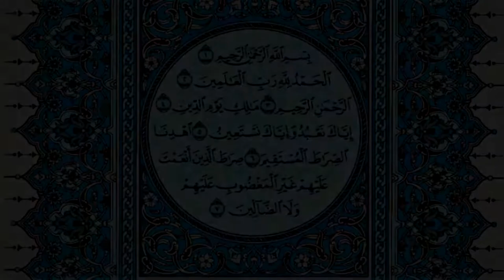1. Surah Al-Fatihah || Sheikh Khalid Bin Sulaiman Al-Muhanna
Narrated by Saaiduna Abu Saeed Ar Rafi bin Al- Mu’alla raḍyAllāhu 'anhu (may Allāh be pleased with him) that the Prophet of Allah ṣallallāhu 'alayhi wa sallam (peace and blessings of Allāh be upon him) said; “Shall I teach you the greatest Surah in the Qur’an before you leave the mosque?” Then He ṣallallāhu 'alayhi wa sallam (peace and blessings of Allāh be upon him) took me by the hand, and when we were about to step out, I reminded him of his promise to teach me the greatest Surah in the Qur’an. He said; “It is Alhamdulilahi Rabbil Alamin (Surah Fatiha) which is ‘As-Sab al Mathaani’ (i.e. the seven oft repeated verses) and the great Qur’an which is given to me.” (Surah Bukhari p.749 v.2)
One of the many benefits, which Surah Fatiha can be used for, is to cure people who might be inflicted in different types of diseases.

Saaiduna Saeed al- Khudri raḍyAllāhu 'anhu (may Allāh be pleased with him) narrates that while on a journey we halted at a place. A girl came to us ad said; “the cheif of this tribe has been strung by a scorpion and our men are not present, is there any body amongst you who can recite something upon him to treat him?” Then, one of our men went along with her although we did not think that he knew any such treatment. However, our friend went to the chief and recited something upon him and the chief was cured. Thereupon, the chief gave him thirty sheep and gave us all milk to drink. When he returned, we asked our friend: “Did you know anything to recite upon him to cure him?” He said; “No, I only recited Umm al Kitab (Surah Fatiha) upon him.” We said do not do anything until we reach Madinah and ask the Prophet ṣallallāhu 'alayhi wa sallam (peace and blessings of Allāh be upon him) regarding the (practice and reward whether the sheep were lawful for us or not). Upon reaching Madinah, we narrated this to the Prophet ṣallallāhu 'alayhi wa sallam (peace and blessings of Allāh be upon him), whereupon he remarked: “How did he come to know that Al Fatiha can be used as a cure? Distribute amongst yourselves your reward and allot a share for me as well.” (Sahih Bukhari p.749 v.2)